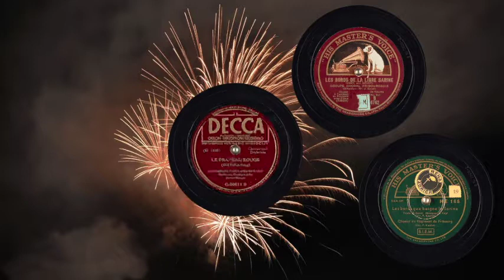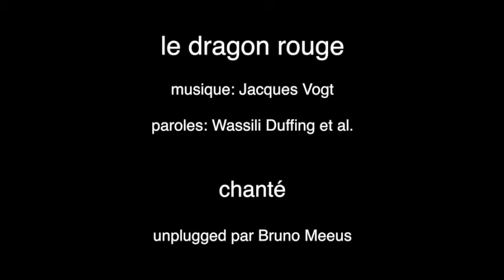les bords de la libre Sarine 4 SONGS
Quatre chansons basées sur l'air fribourgeois « Les bords de la libre Sarine » de 1843.

Version 1 : « Le drapeau rouge (Old Polish Song) », la Chorale Populaire of Paris, directeur: Peters Rosset.

Version 2: « Les bords de la libre Sarine », musique: Jacques Vogt, paroles: Josef Bovet, Groupe Choral Fribourgeois, directeur: Josef Bovet.

Version 3: « Les bords de la libre Sarine », musique: Jacques Vogt, paroles: Josef Bovet, Choeur du Régiment de Fribourg, directeur: Pierre Kälin.

Version 4: « Le dragon rouge », musique: Jacques Vogt, paroles: Wassili Duffing et al., chanté unplugged par Bruno Meeus.

Idée et réalisation : Wassili Duffing (2020)

Pour plus d'informations voir le film du concert privé de Jean-Paul Aebischer « les hymnes fribourgeoises » à l'église Saint-Jean de Fribourg.